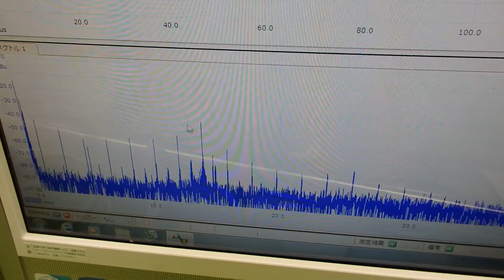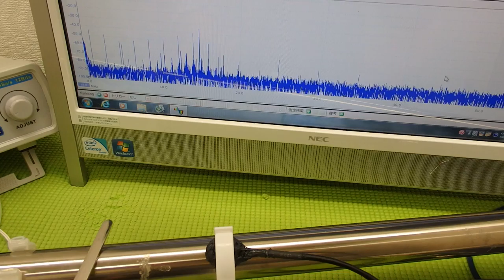音圧測定装置：超音波テスターを利用した実験動画 ultrasonic-labo